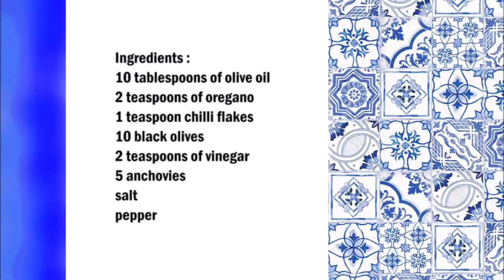Sicilian Dipping Oil for Bread / 西西里麵包浸油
English :
10 tablespoons of olive oil
2 teaspoons of oregano
1 teaspoon chilli flakes
10 black olives
2 teaspoons of vinegar
5 anchovies
salt
pepper

Chop the olives and anchovies and mix with the remaining ingredients.

中文 :
10湯匙橄欖油
2茶匙牛至
1茶匙辣椒片
10個黑橄欖
2茶匙醋
5 條鳳尾魚
鹽
胡椒

將橄欖和鳳尾魚切碎，與其餘成分混合。